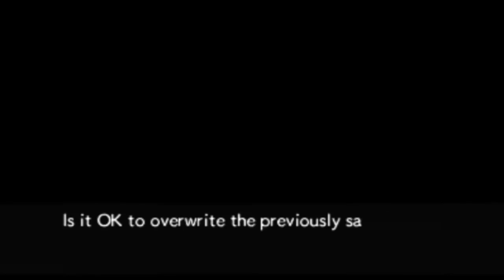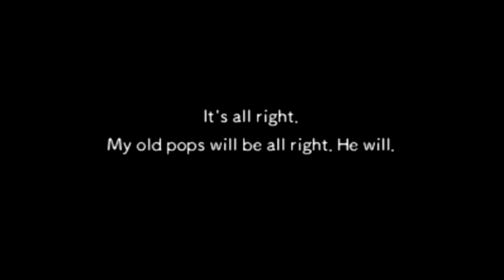[RPG] 초 불가사의던전 - 57화: 현실 세계로 복귀!